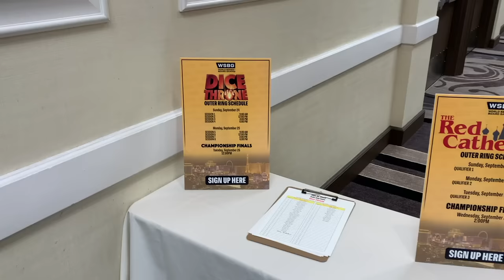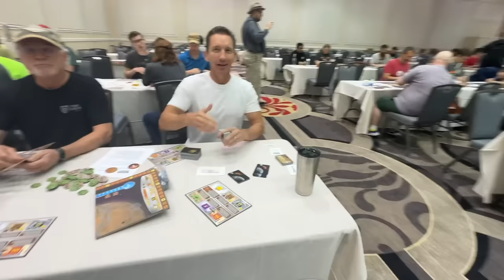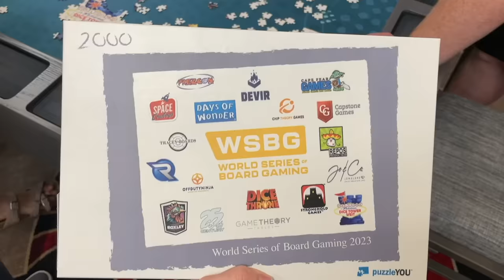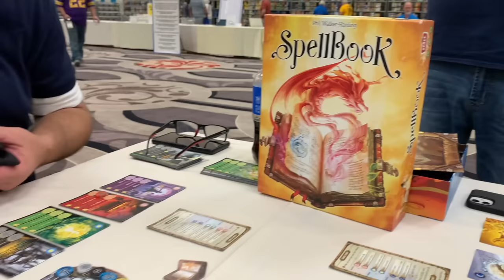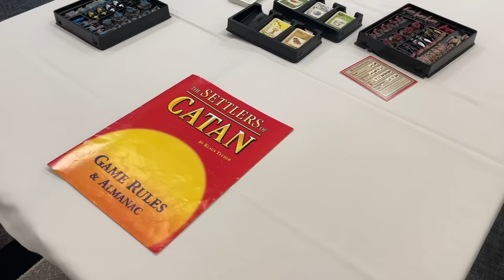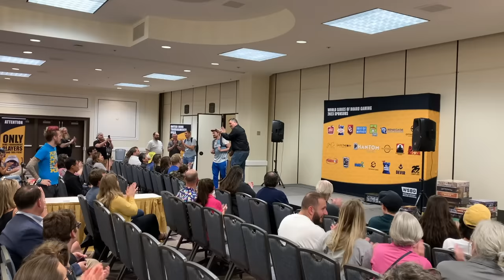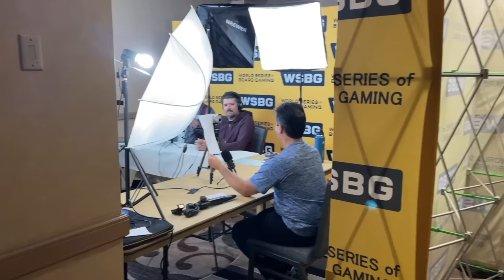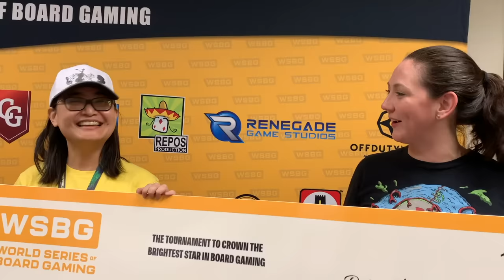WSBG Vlog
The Dice Tower Crew shows off their time at the World Series of Board Gaming!